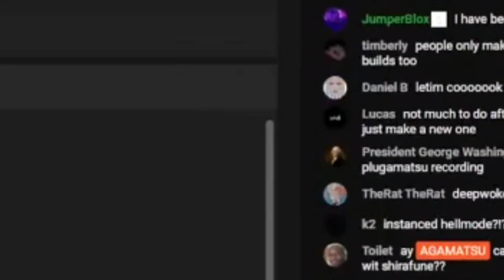AGAMATSU VIEWERS ARE... BOTS?!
@Agamatsu thanks for the plug

YUHH YALL BOTS